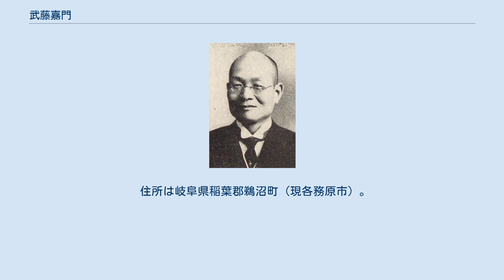武藤嘉門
岐阜県選出の衆議院議員_(帝国議会)
武藤 嘉門（むとう かもん、旧姓・辻、1870年10月27日（明治3年10月3日） - 1963年（昭和38年）8月11日）は日本の政治家・実業家。
元岐阜県知事・衆議院議員、岐阜県名誉県民。
岐阜商工会議所会頭。
 元衆議院議員の武藤嘉一は長男。
衆議院議員を務め外務大臣、総務庁長官などを歴任した武藤嘉文は孫にあたる。
曾孫は衆議院議員の武藤容治。
 岐阜県山県郡千疋村（現：関市千疋）出身。
辻丈助の二男。
岐阜県岐阜尋常中学校（現：岐阜県立岐阜高等学校）を経て、東京法学院（現：中央大学）を中退。
 その後、稲葉郡会・岐阜県会の議員をつとめる一方、家業の酒造業（『菊川』）を経営するほか、食料営団・電力会社・地方鉄道・地方新聞（岐阜日日新聞、岐阜合同新聞）の会社などを経営して経済界の発展のために数数の業績を残した。
1918年の衆議院議員補欠選挙に初当選してから3期衆議院議員を務め、国政でも活動した。
 1947年の新地方自治制度の施行に伴い、岐阜県知事選挙で官選知事の桃井直美を破り、公選された。
 終戦後の混乱した中、高齢にもかかわらず日夜職務に精励したため県民に慕われ、1958年まで岐阜県知事を日本で最初に連続3期務め、岐阜県の発展に力を尽くした。
この間知事としての給料を辞退して模範を示し、常に健全な財政を維持した。
退任時は88歳であるが、88歳の都道府県知事は歴代最高齢である。
 業績面では、特に土木事業において全国に先がけて永久橋の整備に着手し、多大の成果を収めたことや山林事業において林務部を新設して、国土緑化、治山治水を行い、1957年4月には、昭和天皇、香淳皇后の行幸啓を仰いで全国植樹祭を挙行した。
 のちに、長年にわたる地方自治並びに地方産業の振興に尽くした功により藍綬褒章を授与され、岐阜県名誉県民の称号が授与された。
 住所は岐阜県稲葉郡鵜沼町（現各務原市）。